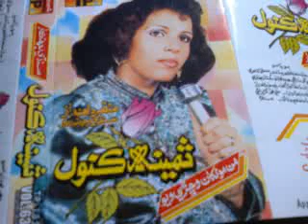Samena Kanwal Old Vol 635 Songs Sajan Munhje Wafan Khe Tavak Ali Bozdar